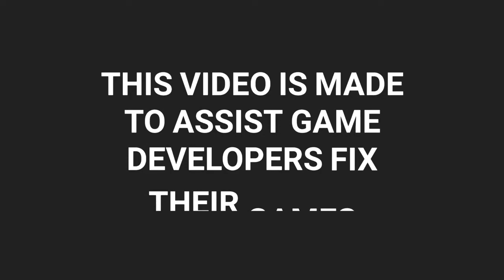How to Get 60 FPS on any device in Fortnite Mobile *NEW* Chapter 2 Trick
💥 Use code - dpYT 💥in the item shop for 100 years of Good Luck.